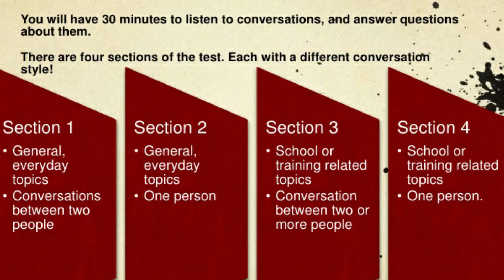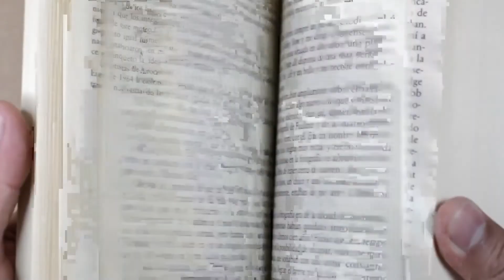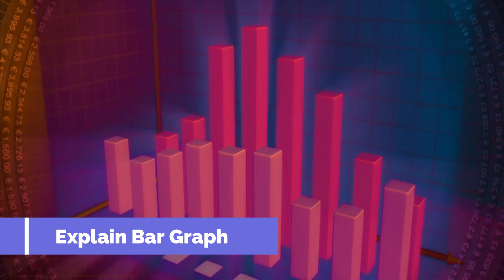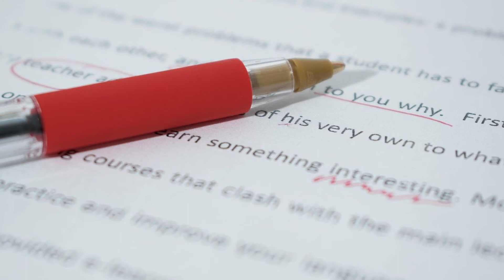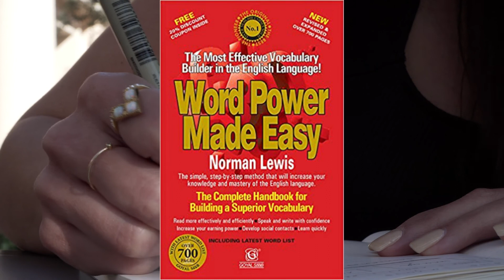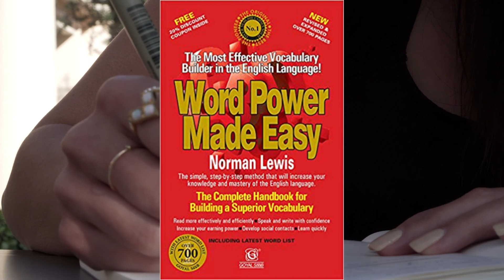How to Prepare for IELTS 2020 || What are IELTS Test Format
About this Video : IELTS Test Format and IELTS Test Preparation Strategy
How to prepare for IELTS in 2020 when the world is fighting against corona and you dont know what will be the new norms by most of the nations pertaining to their study visa.
However, IELTS exam will still remain the same and you have to prepare more strategically to score higher in the IELTS because there are chances of increased competition in coming years.
Follow the basics first to score high.
In this video I will take you through two elements of IELTS :
1. What is IELTS test and what are various modules of IELTS exam
2. Strategy for IELTS preparation so that you can score high bands in IELTS test